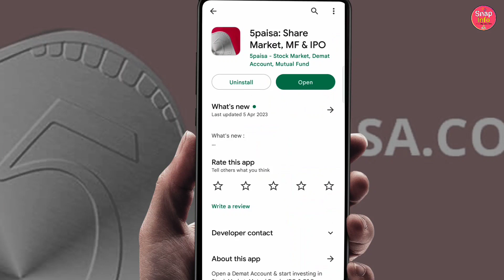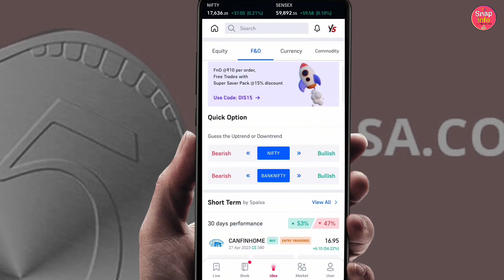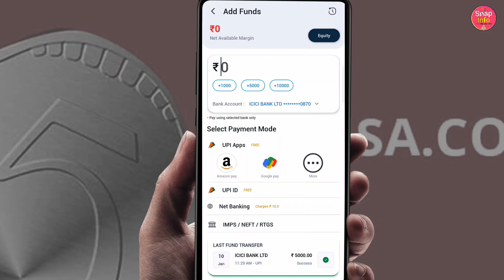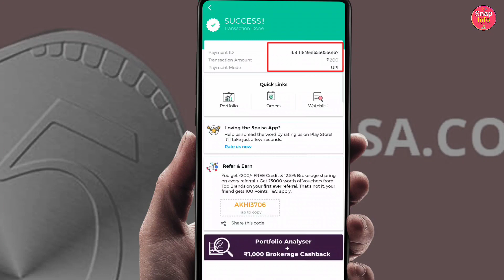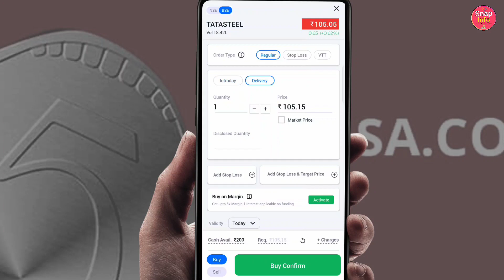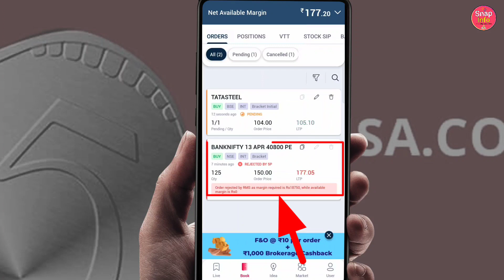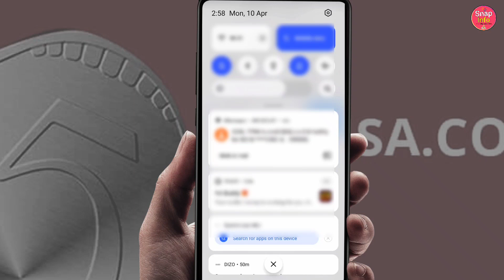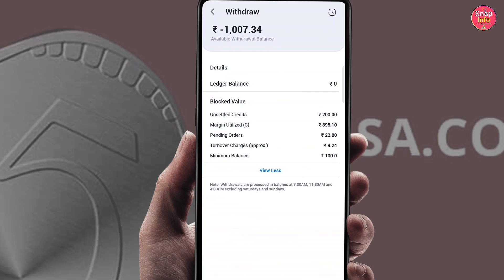5paisa me trading kaise kare | 5paisa me option trading kaise kare | 5paisa live trading | snap info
5paisa me trading kaise kare | 5paisa me option trading kaise kare | 5paisa live trading | snap info

Free Account Opening : Zero AMC

5paisa me trading kaise kare,

5paisa me option trading kaise kare,

5 paisa withdrawal kaise kare,

5paisa,

5paisa live trading,

5paisa me intraday trading kaise kare,

5paisa option trading demo,

5paisa trading kaise kare,

snap info

trading